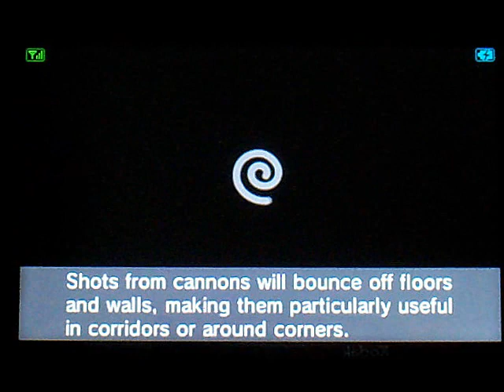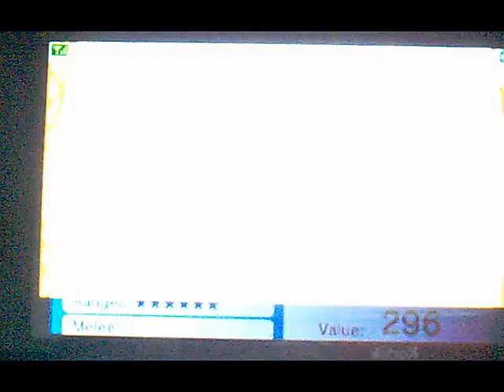Kid Icarus Uprising ~With Friends-1v1 (Vs AS*MonkeyDSam)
Fun matches. I still suck at playing while recording though I still did OK.

Weapons used:
Viridi Claws DCF
Leo Cannon DCS